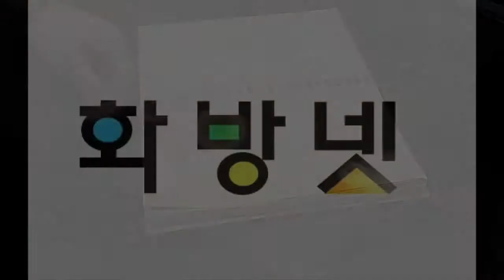원진글로리아 Kraft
내지가 크라프트 지로 되어있음
드로잉/스케치에 많이 사용되고 있습니다.
크라프트지는 일반 종이와는 다른 차이를 보입니다.
종이색은 바랜듯한 색을 띄고 있어, 고풍스런 느낌을 줄 수 있는 재질입니다.